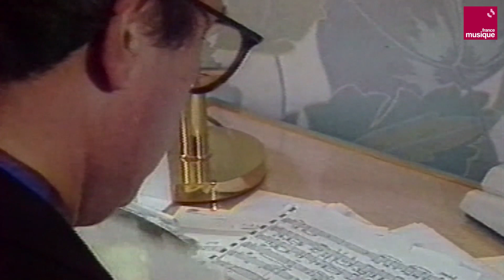Charlie Haden en 1991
Pour le contrebassiste Charlie Haden,  jouer de la musique est un acte important.

samedi & dimanche à 18h sur France Musique